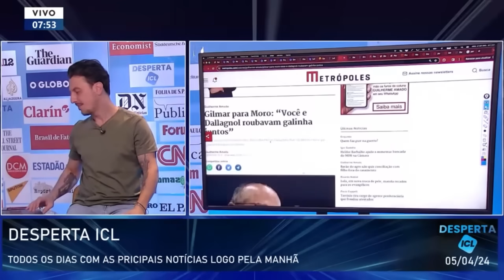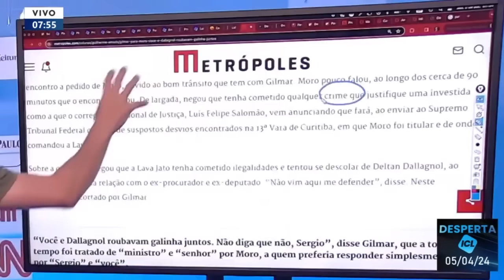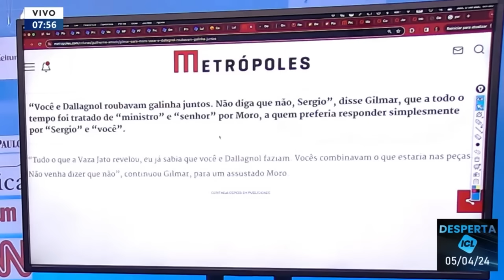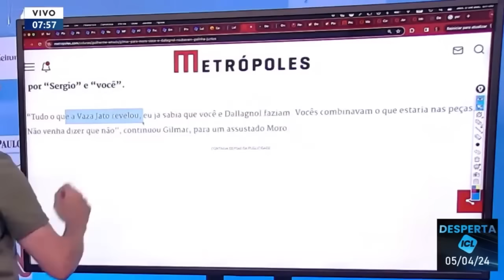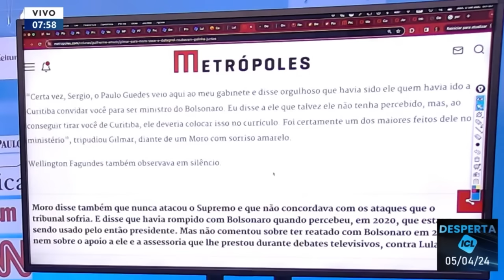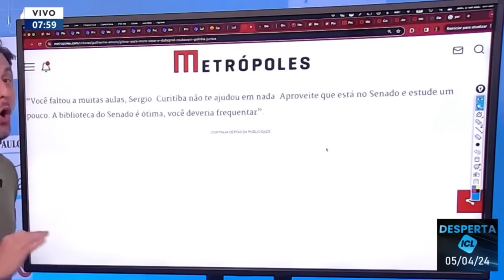Gilmar Mendes trata Sergio Moro como um "chinelão"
O ministro do STF, Gilmar Mendes, tratou o senador Sergio Moro sem nenhuma deferência e humilhou o ex-juiz da Lava Jato. Veja o comentário de Leandro Demori.